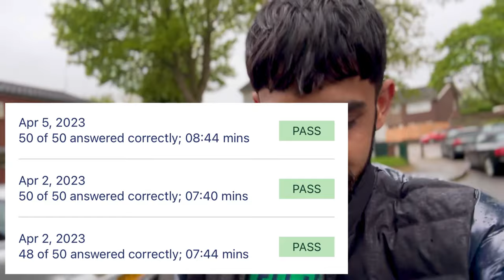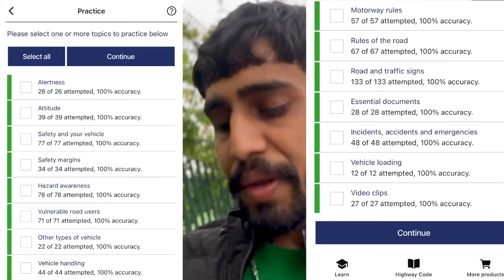How To Pass Uk 🇬🇧 Driving Theory Test Car Practical Test (Punjabi video How To Get Drivers licence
Link To download this App

Drivers License
Uk driving theory test 2023

uk vlogs
uk vlogs in punjabi
punjabi vloger in uk
punjabi vlogs in england
birmingham punjabi vlogs
how to get job in uk
how to search rooms in uk
how to buy cheapest travel tickets in uk
how to survive in uk
how to earn money in uk
how to find accomodation in uk
how to get pr in uk
how to get married in uk
how to get cheap furniture in uk
how to travel in uk by bus or train
how to get new sim in uk
best sim or wifi in uk
how to get wifi connection in uk
how to to apply ni national insurence number in uk
how to register a gp in uk
how to make a rail card in uk
how to book hotel in uk
how to open a bank account in uk
how to apply driving licence in uk
how to buy car in uk
how to get car insurence in uk
how to get medicine in uk
london punjabi vlogs
best university in uk
how to work with builder in uk
how to convert visa in care home
tier4 to tier2 visa convert uk
work permit in uk
how to collect brp card in uk
how to get enrollment in uk university
how to order food in uk
january intake 2023
september intake 2023
january 2023 students september 2023 students
information in punjabi